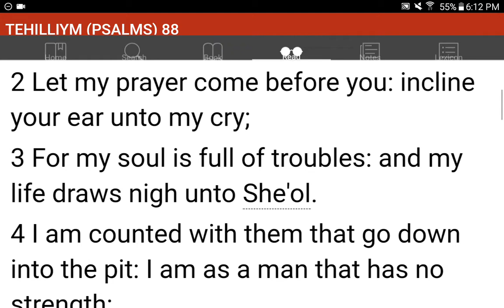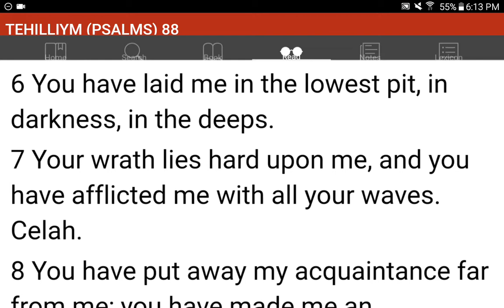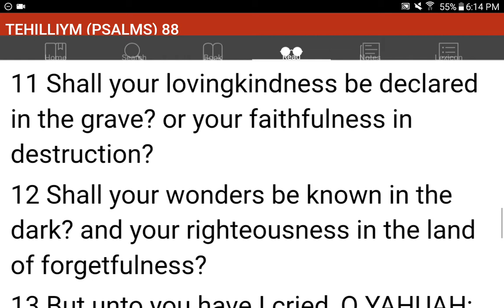💜h?™ "What's the MOST HELPFUL & SIMPLEST WAY that WORKS?"™ GIVE 1P/Month NOW! GCash